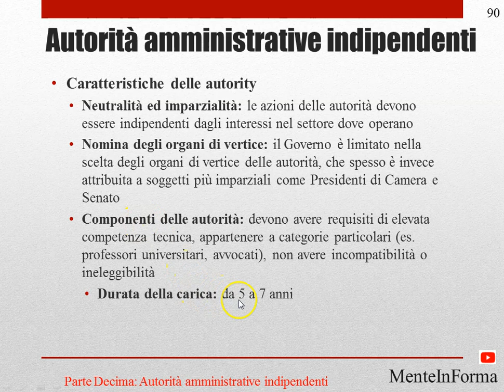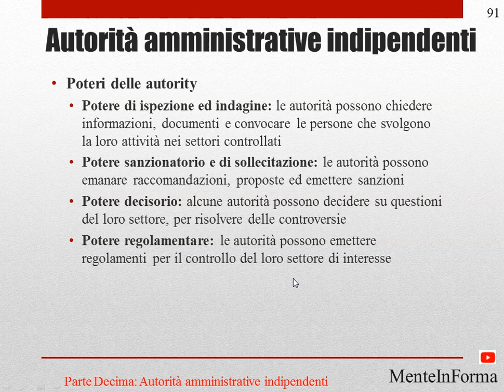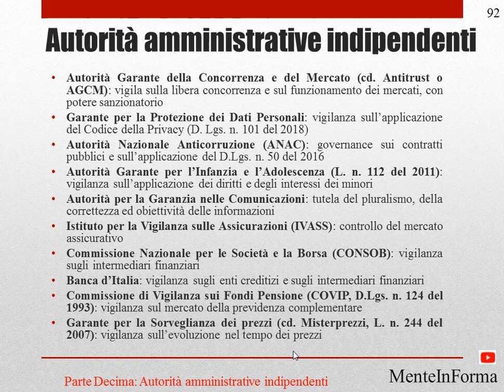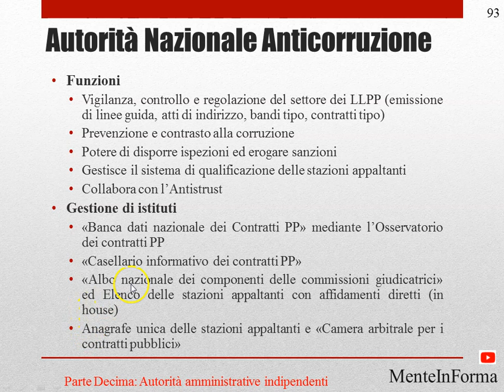Organizzazione dello Stato (Parte 27)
Autorità amministrative indipendenti
Poteri delle autority
Potere di ispezione ed indagine: le autorità possono chiedere informazioni, documenti e convocare le persone che svolgono la loro attività nei settori controllati
Potere sanzionatorio e di sollecitazione: le autorità possono emanare raccomandazioni, proposte ed emettere sanzioni
Potere decisorio: alcune autorità possono decidere su questioni del loro settore, per risolvere delle controversie
Potere regolamentare: le autorità possono emettere regolamenti per il controllo del loro settore di interesse

Autorità Garante della Concorrenza e del Mercato (cd. Antitrust o AGCM): vigila sulla libera concorrenza e sul funzionamento dei mercati, con potere sanzionatorio
Garante per la Protezione dei Dati Personali: vigilanza sull’applicazione del Codice della Privacy (D. Lgs. n. 101 del 2018)
Autorità Nazionale Anticorruzione (ANAC): governance sui contratti pubblici e sull’applicazione del D.Lgs. n. 50 del 2016
Autorità Garante per l’Infanzia e l’Adolescenza (L. n. 112 del 2011): vigilanza sull’applicazione dei diritti e degli interessi dei minori
Autorità per la Garanzia nelle Comunicazioni: tutela del pluralismo, della correttezza ed obiettività delle informazioni
Istituto per la Vigilanza sulle Assicurazioni (IVASS): controllo del mercato assicurativo
Commissione Nazionale per le Società e la Borsa (CONSOB): vigilanza sugli intermediari finanziari
Banca d’Italia: vigilanza sugli enti creditizi e sugli intermediari finanziari
Commissione di Vigilanza sui Fondi Pensione (COVIP, D.Lgs. n. 124 del 1993): vigilanza sul mercato della previdenza complementare
Garante per la Sorveglianza dei prezzi (cd. Misterprezzi, L. n. 244 del 2007): vigilanza sull’evoluzione nel tempo dei prezzi

Autorità Nazionale Anticorruzione
Funzioni
Vigilanza, controllo e regolazione del settore dei LLPP (emissione di linee guida, atti di indirizzo, bandi tipo, contratti tipo)
Prevenzione e contrasto alla corruzione
Potere di disporre ispezioni ed erogare sanzioni
Gestisce il sistema di qualificazione delle stazioni appaltanti
Collabora con l’Antistrust
Gestione di istituti
«Banca dati nazionale dei Contratti PP» mediante l’Osservatorio dei contratti PP
«Casellario informativo dei contratti PP»
«Albo nazionale dei componenti delle commissioni giudicatrici» ed Elenco delle stazioni appaltanti con affidamenti diretti (in house)
Anagrafe unica delle stazioni appaltanti e «Camera arbitrale per i contratti pubblici»